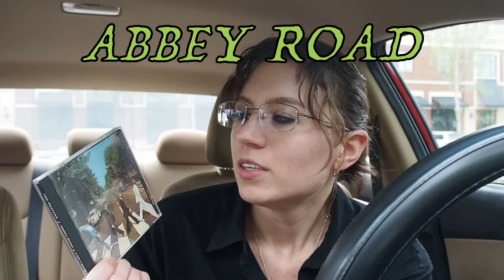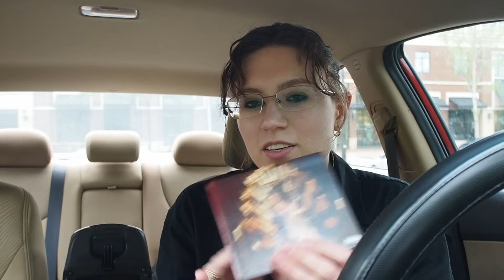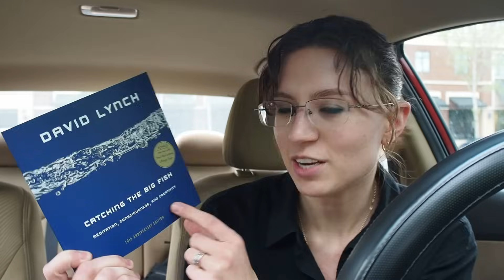My first time ever hearing Abbey Road by The Beatles! (1987 CD version)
This was my first time EVER listening to Abbey Road. I had only ever heard Come Together and Here Comes The Sun. I'm not a huge fan of The Beatles, but I don't dislike them lol. So I thought I would film a reaction to my first time hearing this iconic, historic album.

After editing this video so many times, I actually do really like a lot of the songs on the album. I'm gonna give them another listen for sure.

This was the 1987 CD which has the ideal master and pacing, (apparently).

Let me know if I should do any more album reactions.

podcast : on YouTube called “with Hadley Voorhees”